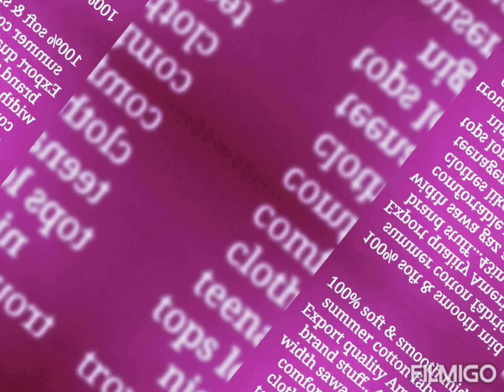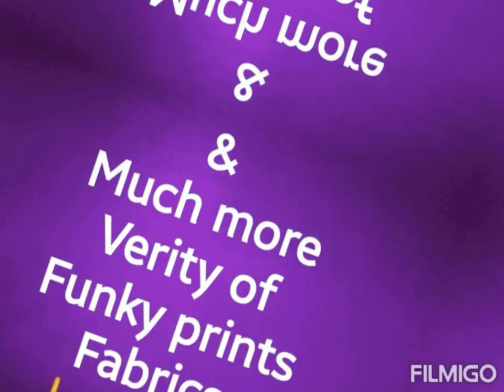Unicorn print fabric wholesale shop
100% soft & smooth mid summer cotton fabric Export quality American brand stuff...43inches width sawa gaz arz very comfortable wearing clothes like jumpsuit teenagers girls kurtie tops long & short shirts night dress frocks trousers also used in kid's cousins pillow covers curtains kitchen aprons items  etc...
All Unstitch fabric available
Wholesale dealer All Over Pakistan
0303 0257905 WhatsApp